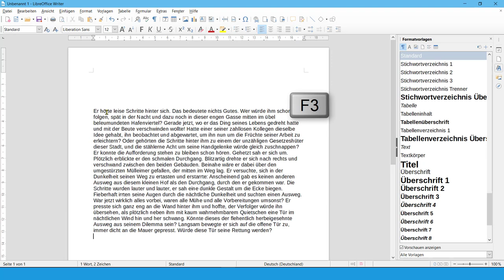Wie fügt man einen Blind-Text ein in LibreOffice Writer (German/Deutsch)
Dieses Viedeo zeigt Ihnen, wie Sie einen Blindtext in Writer einfügen können.